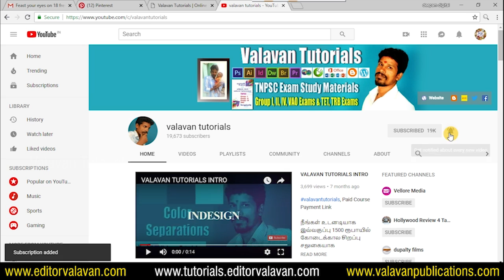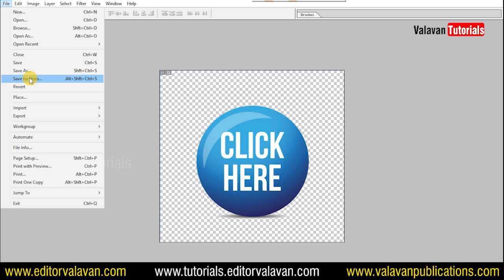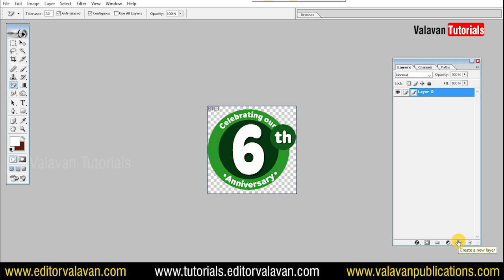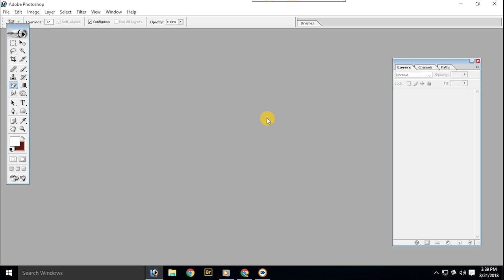PNG Tricks and Tips in Photoshop | Valavan Tutorials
Buy Image collection for professional design works

Shoping Zone